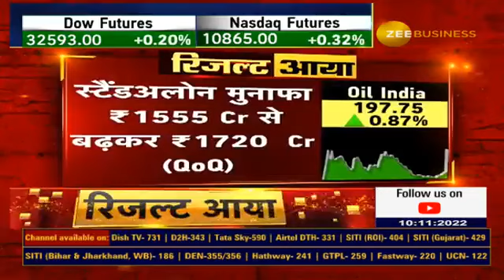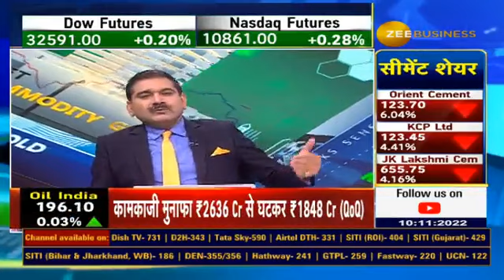Why share of Aurbindo Pharma has register fall? Watch details in this video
किस खबर से टूटा AurobindoPharma का शेयर?

क्यों आई 10% से ज्यादा की गिरावट?